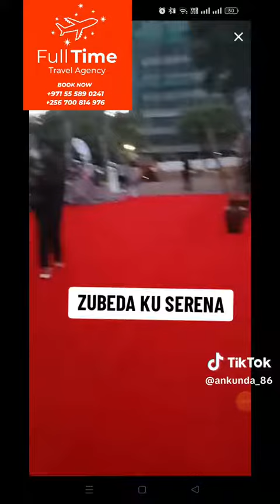Zubeeda wuuno ku Serena